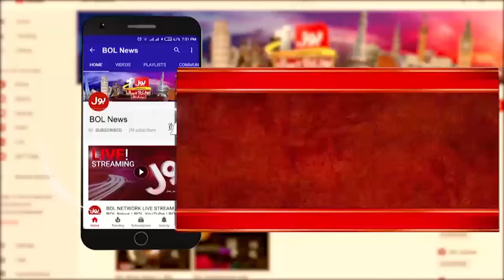Intezar Panjutha is currently in whose custody? | Naeem Haider Big Statement | Tonight With Jasmeen